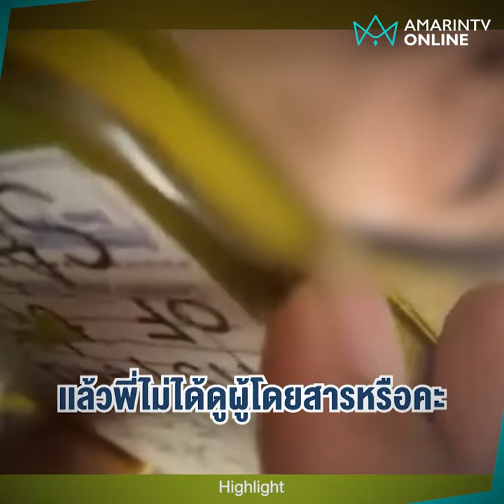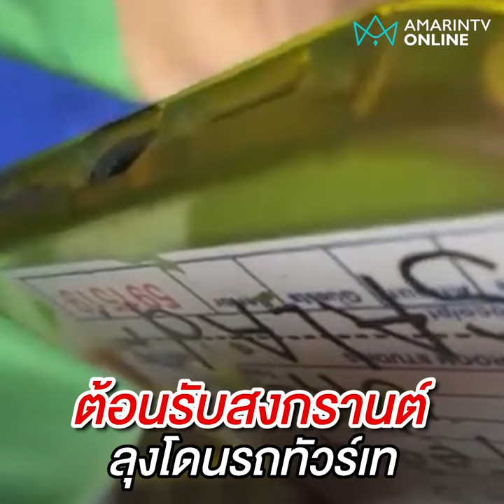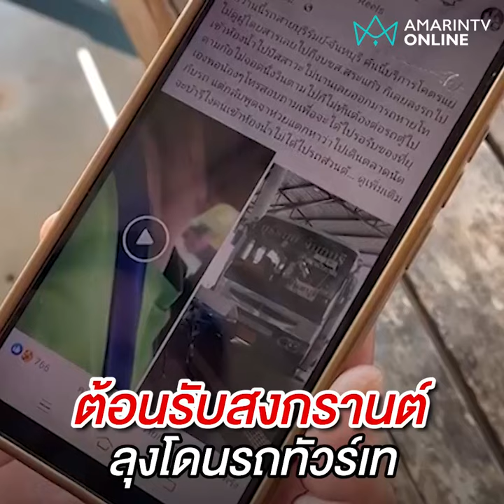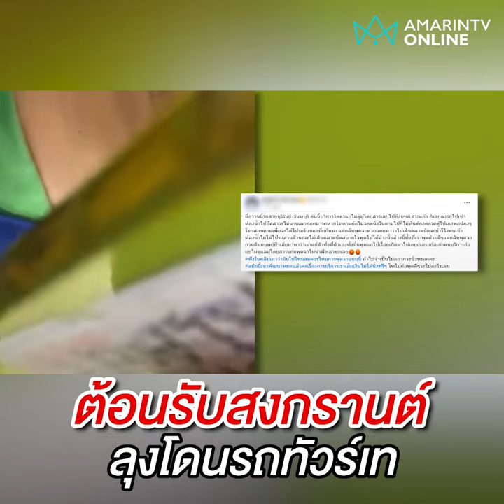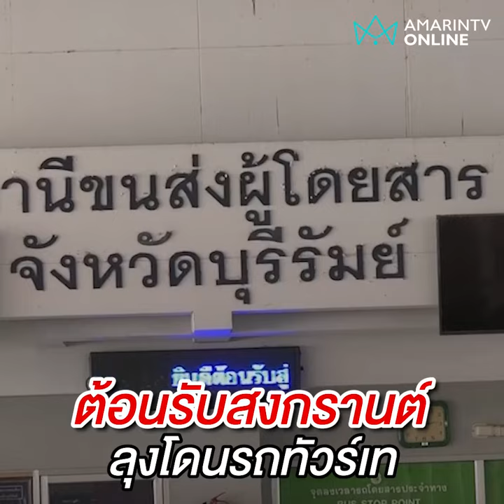ลุงสุดเซ็ง !! ขรี้นาน เจอรถทัวร์ทิ้งกลางทาง จ้างพี่วินไล่ตามไม่ทัน | เรื่องร้อนอมรินทร์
แบบนี้ได้เหรอ !! รถทัวร์ทิ้งผู้โดยสารกลางทาง อ้างเข้าห้องน้ำนานไปแบบนี้ใครจะรอ โซเชียลถกสนั่น ก็คนมันปวดขรี้ช